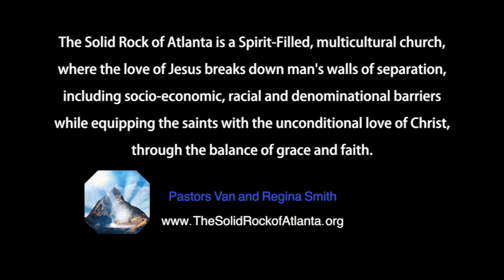Understanding Faith with Pastor Van and Regina Smith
This is part 10 in the series "How to Appropriate the Finished Work of the Cross in Every Area of our Lives